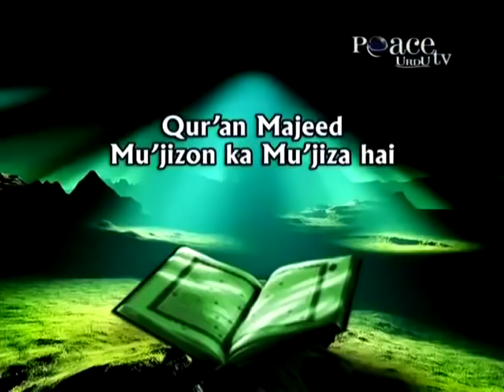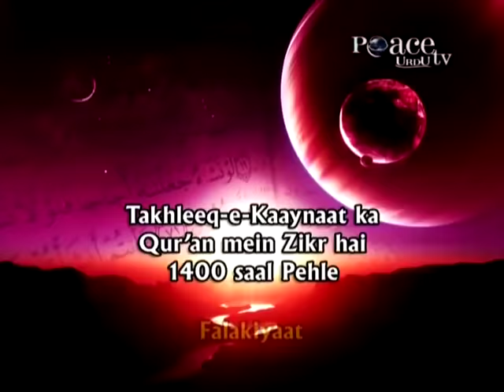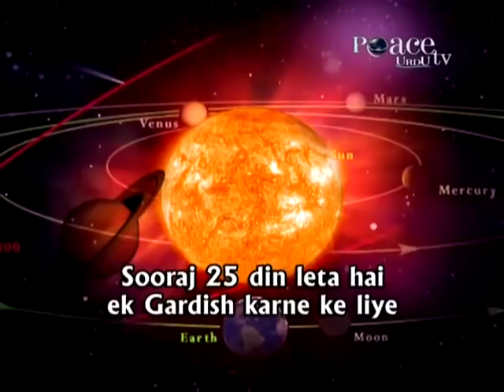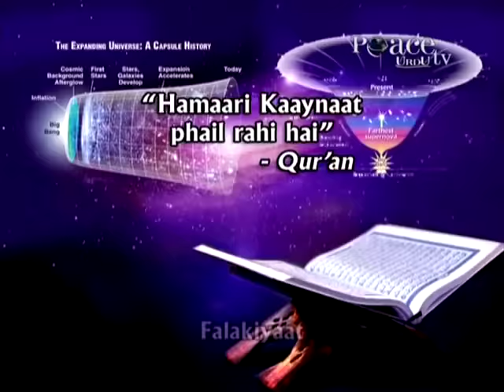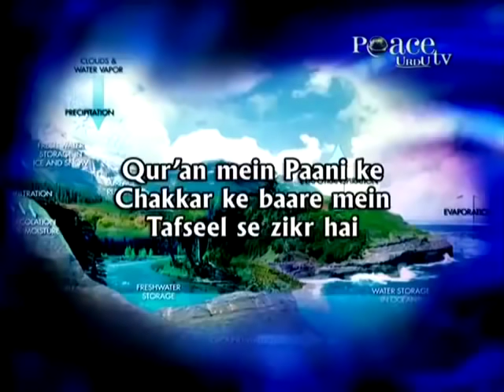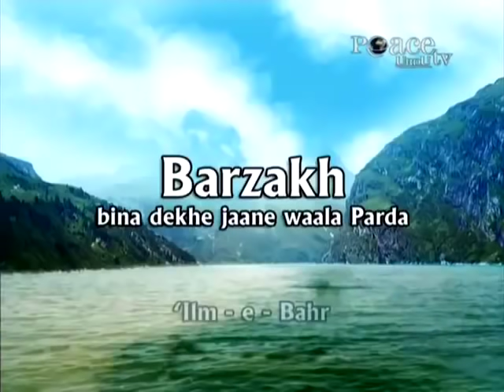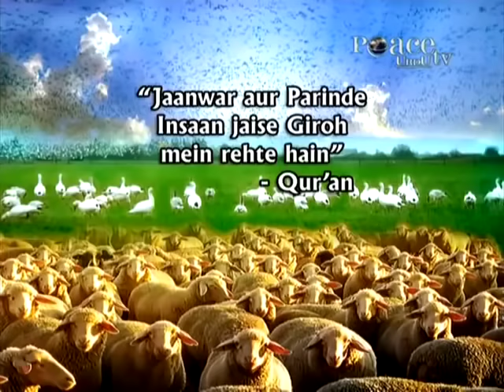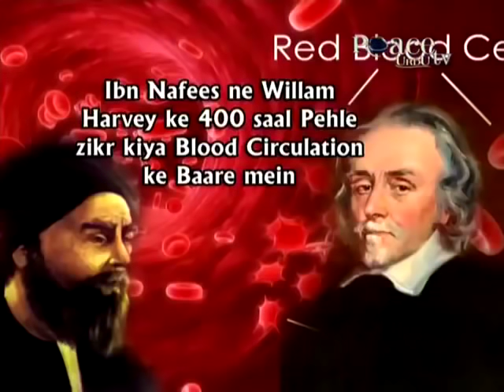Quran And Modern Science in Urdu┇Dr Zakir Naik Full Lecture in Urdu┇Complete Question Answer Session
Quran And Modern Science in Urdu┇Dr Zakir Naik Full Lecture in Urdu┇Complete Question Answer Session Bayan ᴴᴰ Latest Full Lecture Bayan On Muhammad Ahmad Production  ...

dr zakir naik in urdu

Asslam U Alaikum Please share this Bayan With Your Friends on Face Book , Whats app , imo and other social media networks. Thanks  " Muhammad Ahmad Production  "...